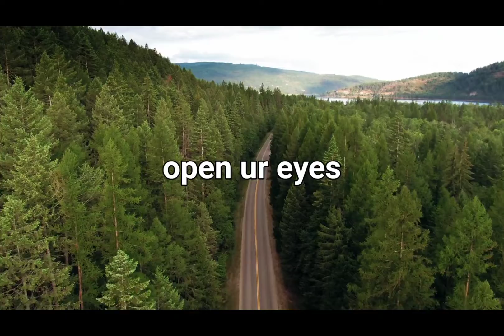November 7, 2021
Nature Beauty In 8K ULTRA HD HDR-
Heaven of Environment

8K (World)

This video Optimize to 8K and HDR

This video you can use for learn nature.about
sea, wildlife,etc with Ultra-HD Resolution

This video for Entertainment and Education
purpose.

1. Beautiful waterfall
2. Single tree in green mountain
3. snowy mountains
4. Beautiful River with Swiss Alps Mountain
5. Beautiful trees
6. Beautiful earth etc...etc

Note: This video created for entertainment
informative, Educational Purposes.